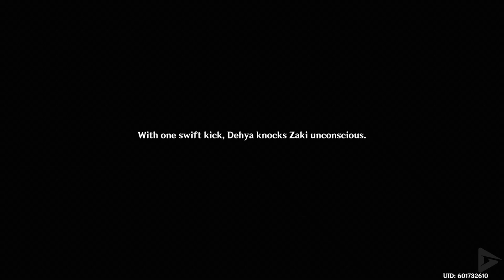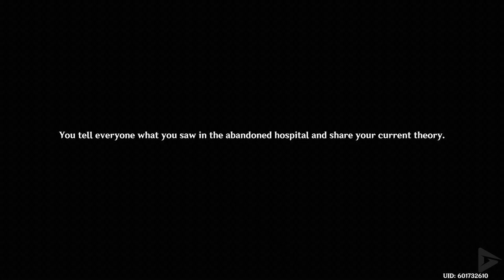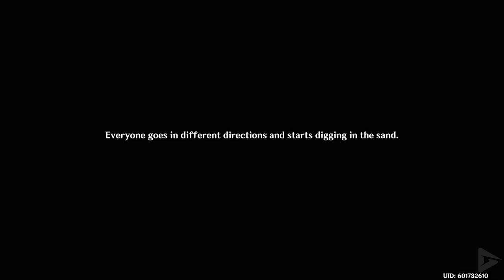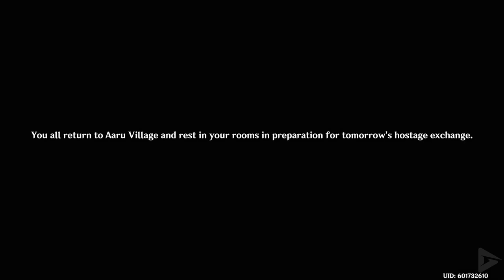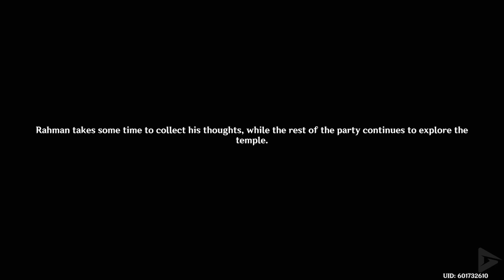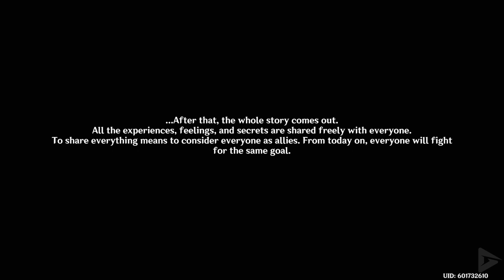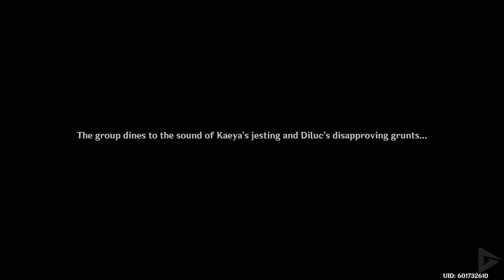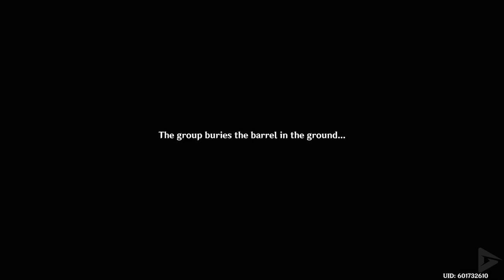GENSHIN IMPACT 3.1 All Cutscenes (Full Story and Events) Game Movie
🌟 DESCRIPTION🌟

The suspicious case of smuggling Canned Knowledge occupies the minds of all Matra. Little do they know of a lone wolf that silently investigates the truth behind it.
The chains of mutual benefit are getting tighter and tighter, trapping everyone involved in a whirlpool that no one can escape.
Planting evidence, luring others with promises of gain, threatening, begging, exhorting... They will stop at nothing. When the old bricks and mortar crumble down, some people resort to silence, some gather their baggage and carry on forward.

GENSHIN IMPACT 3.1 All Cutscenes (Full Story and Events) Game Movie includes the full story, ending and final boss of the game. The game was played, recorded and edited by Gamer’s Little Playground team. In short, the video includes the full game, ending and all story related scenes. The video includes the ending, full story, all cutscenes, final boss, all bosses, no commentary, all missions and all cinematics.

🎥 MOVIE LIBRARY 🎥

📱 SOCIAL MEDIAS 📱

📋 HASHTAGS 📋